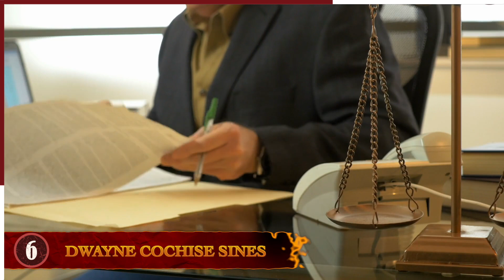9 Times Imposters Went Terribly Wrong!